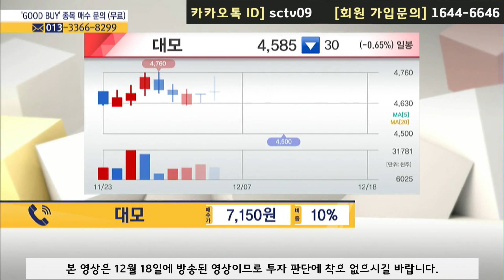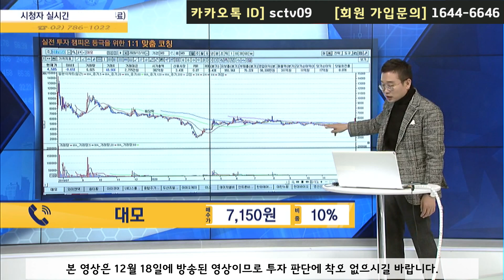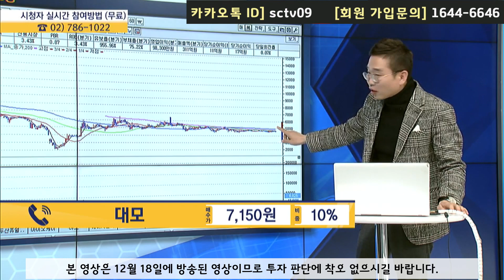[주챔콜] 신규주 누가 이렇게 추천하는 거유~! 떨어지면 답이 없어요~